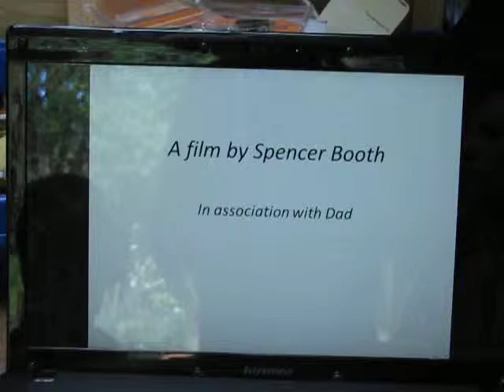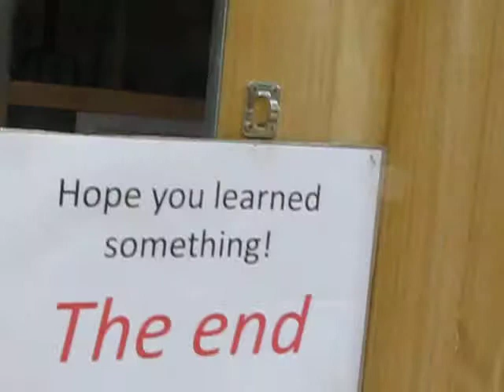A Film About Chickens by Spencer Booth Grade 1 for HillsFest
Spencer Booth was awarded the Silver Star Encouragement Award for his film 'A Film about Chickens'. This charming little film does more than honour the humble chicken, it also makes for great entertainment.
The 'HillsFest' Film Competition was designed to encourage students at Tecoma Primary School to develop their creative movie making skills by producing a short film related to a given topic. All entries were judged and the best fifteen films, in the opinion of the judging panel, qualified as 'finalists'. The finalists' films were be presented at the Red Carpet Awards night at Burrinja Cultural Centre. The topic for this year was 'Teach Me Something' and all films submitted creatively taught the viewer 'something about anything'.